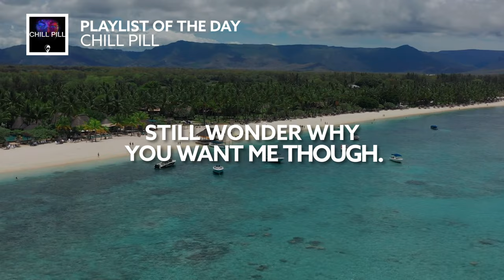Jay Fox & Karsten Belt - Into Me (feat. Mikayla) [Lyric Video]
Song Jay Fox & Karsten Belt - Into Me (feat. Mikayla) [Lyric Video]

🎙️🎵 Lyrics:

Had a lovely evening
You were holding me close to you
First time you met me
but you said
To your parents that I was an old friend
Didn’t mind at all, About it
just played along, With you
But hope to see you soon again

You calling me now late at night
You wonder if I feel alright
Asking things I never thought about
I can really see that you’re into me

Let me be your valley
I don’t wanna be a past time girl
I can’t stop looking at your face
I saved pictures from our first date
just played along, With me

Know that I’m weak for you
Not falling down in pieces
Thats what I try to tell myself
I’m proud that I’m stronger now so I don’t feel addicted,
still wonder why you want me though.